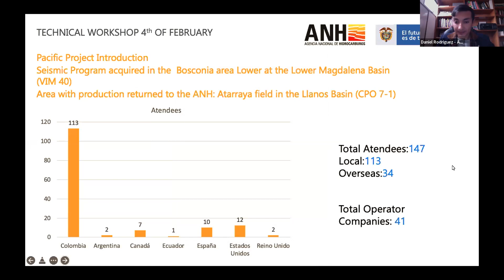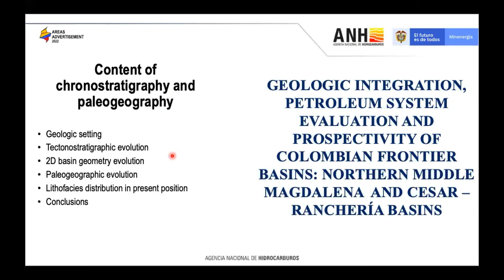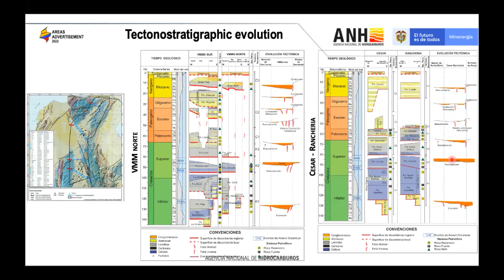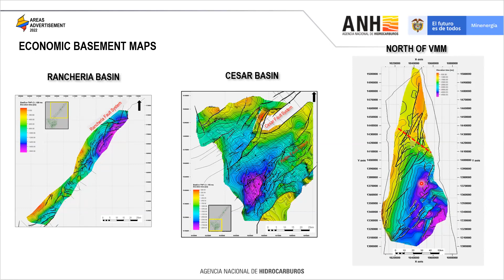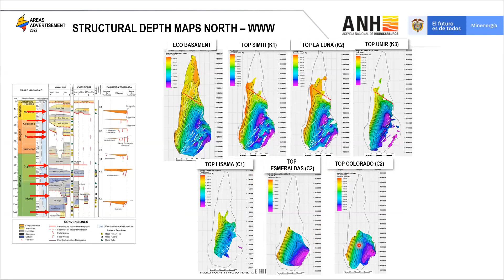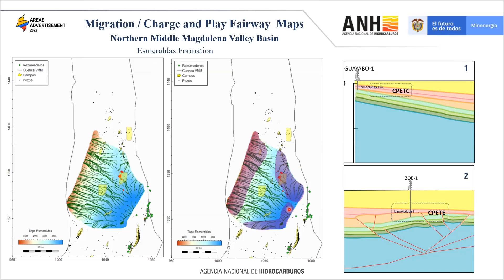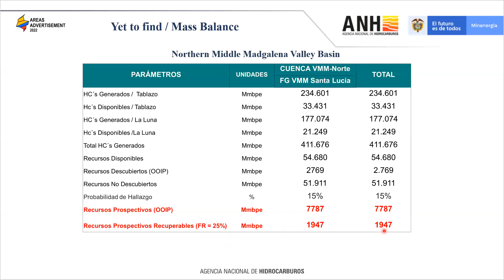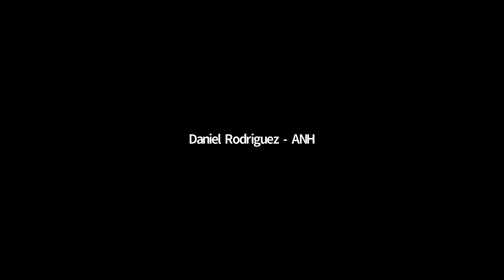INVITATION TO NOMINATE AREAS 2022 ANH TECHNICAL TALKS 11 02 2022